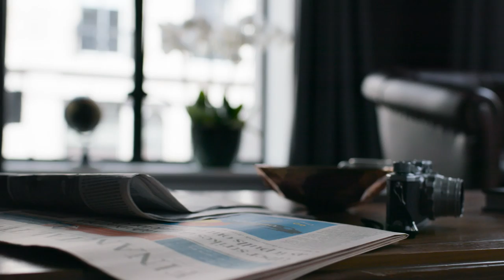Clive Booth, The Aston Martin by Hackett campaign with the new Canon EOS C700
Clive Booth uses a prototype of the new Canon EOS C700 whilst shooting the Aston Martin by Hackett campaign.  Hackett builds upon its long partnership with Aston Martin. In this Winter 2016, Hackett has launched a new exclusive collection entitled Aston Martin by Hackett, coinciding with the unveiling of Aston Martin’s hotly anticipated DB11.  Pixipixeluk are proud to supply lighting and equipment for the shoot.

Co Directors: Clive Booth and Bill Waters
Producer: Mark George
Director of Photography: Chris Clarke
Editor : Tristran Edwards
Special thanks Hackett, Canon, Aston Martin, Codex, The Shed, and Nice Biscuits.